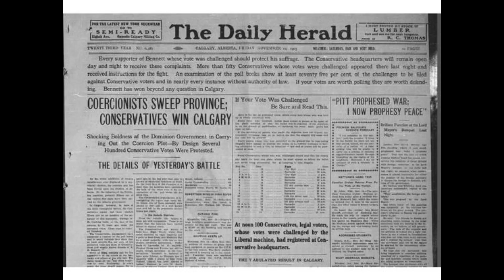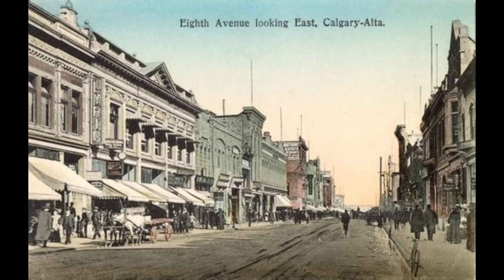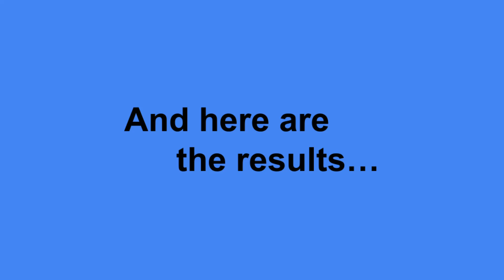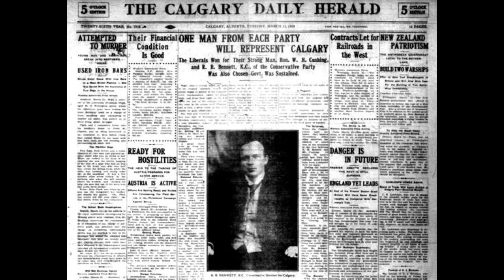Premiership Elections in Albertan History: 1909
With his first term coming to an end, Alexander Rutherford is set to face off in the second election in Albertan history. Can the popular Premier hold on?